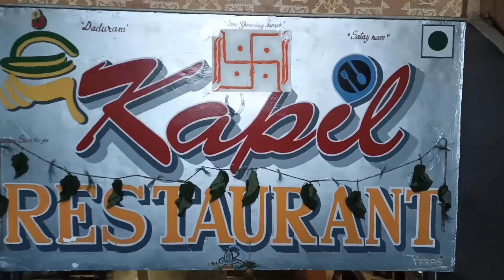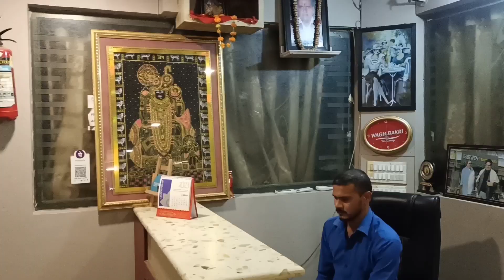🤤Paneer Tikka 🌶️(🌹Shankar&Kapil Restaurant🌹india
आज हम आए हैं ब्यावर एक फैमिली रेस्टोरेंट पर जहा के जायके की कुछ अलग ही बात है भोजन ऐसा कि आपको घर जैसा ही लगेगा, इसलिए बहुत दिनों से सोच रहा था पर आज आने का मौका मिला यह पल आपसे साझा कर रहा हूं आप भी यहां के जायके का लुफ्त उठाएं और जब भी आपका इधर आना हो यहां की पनीर टिक्का रसेदार को ट्राई करें

india beawar Jodhpur Jaipur Udaipur Rajasthan rangeelo Rajasthan#Marwadifood#
indiafood Rajasthani food#Rajasthani culture#eventRajasthan#royal wedding#royal Rajasthan#shorts#youtubeshorts
india beawar indiafood Rajasthani food